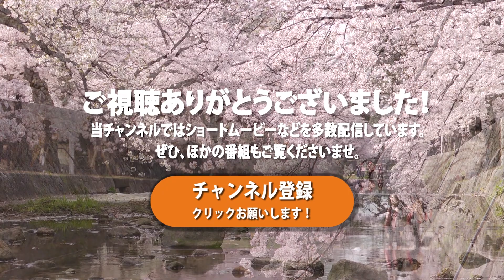夜明け前～遥かなる大地～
ジャズピアニスト　金谷こうすけが主催する、毎年恒例のコンサート
「金谷こうすけコンサート　Notes of life 2013」

2013年9月8日(日)／西宮フレンテホールにて収録

◆「金谷こうすけコンサート」他の楽曲の視聴はこちらからどうぞ↓